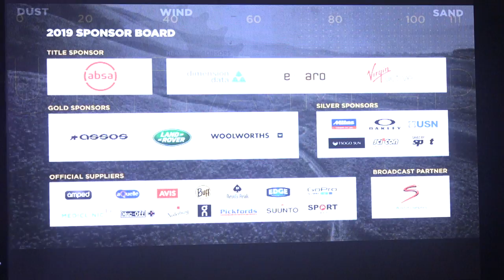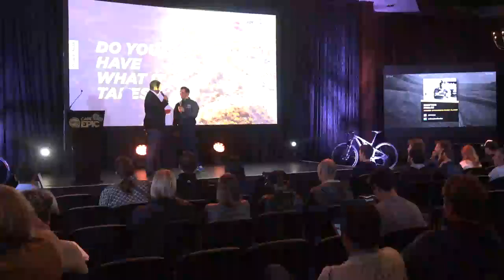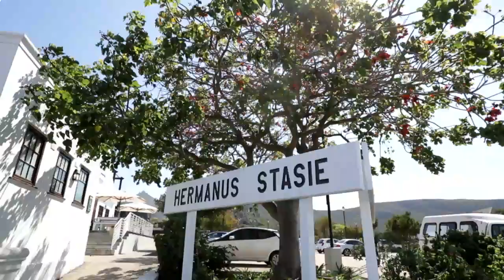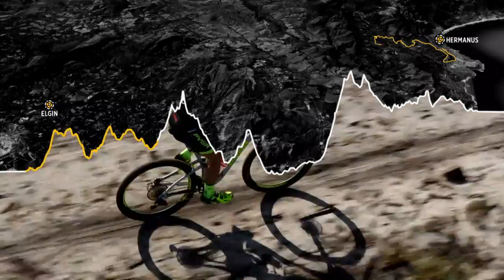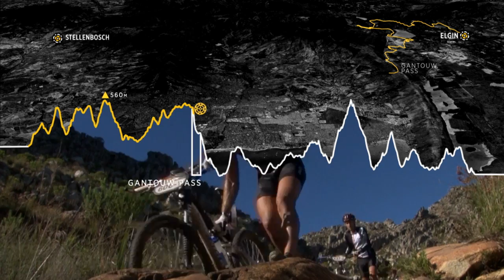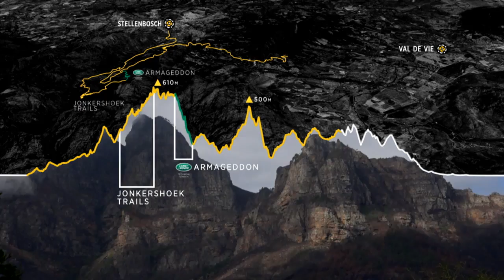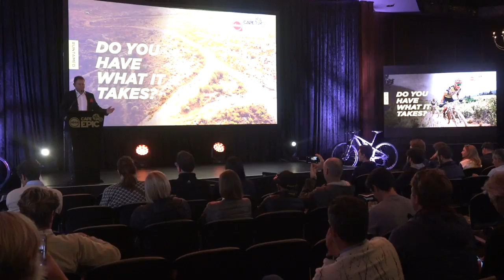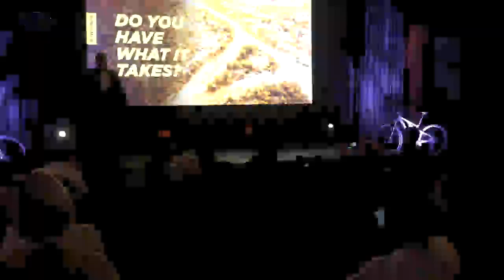2019 Absa Cape Epic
Do you have what it takes to complete the 2019 Absa Cape Epic?